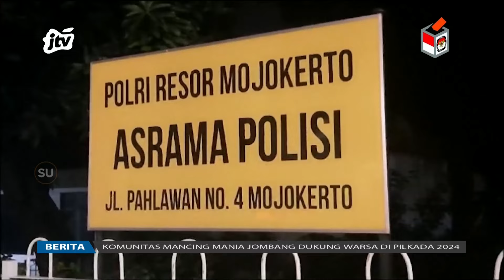Sidang Pemeriksaan Saksi Terdakwa Polwan Menangis Dan Meminta Maaf | POJOK PITU JTV